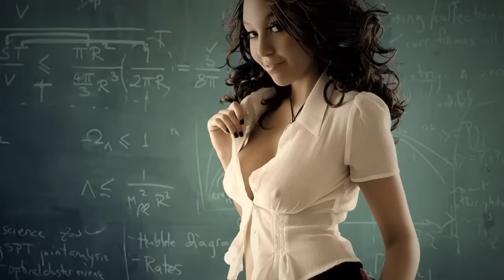HT Hayko - Siro Hasak (Official Music Video) (OST)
ՀՏ Հայկո - սիրո հասակ
Original Soundtrack from "Հրեշտակների Դպրոց" movie
Երժշ.` Հայկ "ՀՏ" Մարգարյան և Ալեքսանդր Աճեմյան
Ռեժ.` Արտյոմ "tYom" Հովակիմյան (Futu Productions) և Հայկ "ՀՏ" Մարգարյան
"ՀՏ production" Ս.Պ.Ը. և Հանրային Հեռուստաընկերություն (Հ1) (2011)